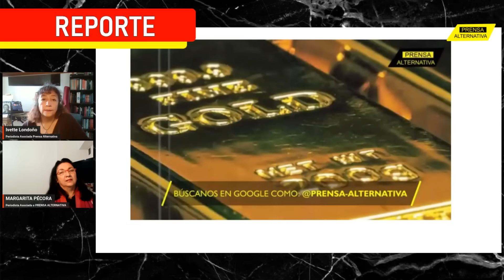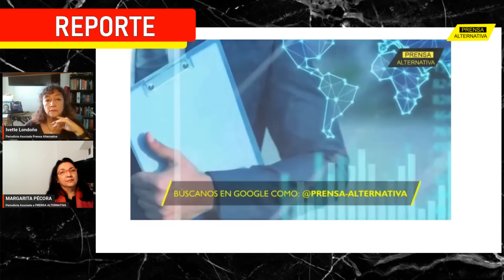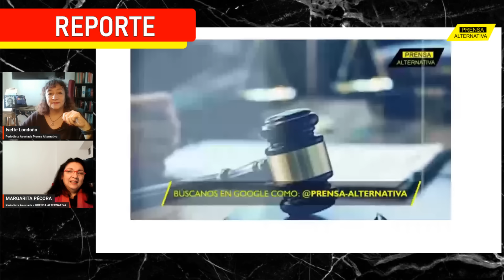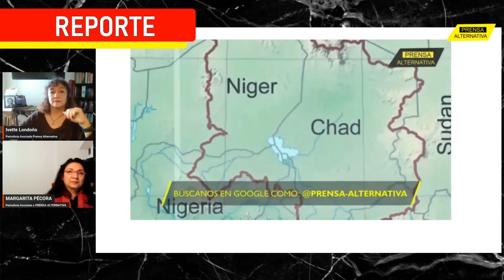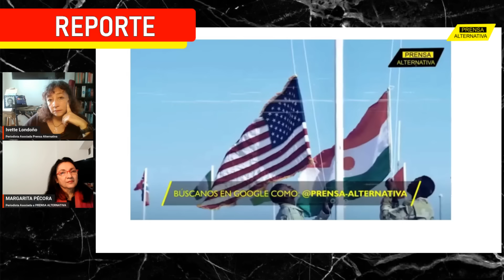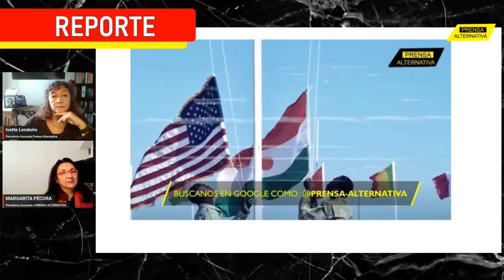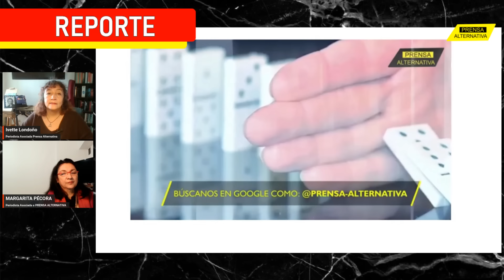DESASTRE ECONÓMICO EN EEUU: Rusia se lleva sus reservas de ORO | Charla Ivette y Margarita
Estados Unidos camina  al borde del precipicio, con inestabilidad económica, deuda creciente,  pérdida de confianza y aumento de la impopularidad a escala global por su papel belicista. Varios países africanos, y Rusia en particular, captaron las señales de alarma del país  decadente, y repatrian su oro. Sobre el tema conversan  Margarita Pécora e Ivette Londoño.